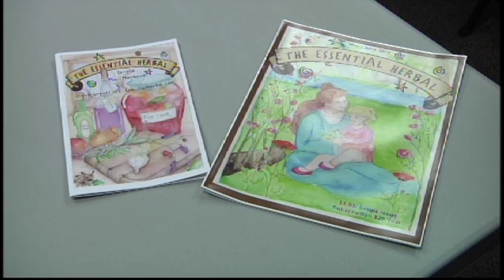Virtual Herb Walk